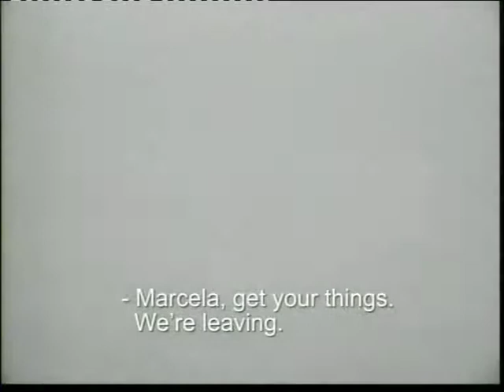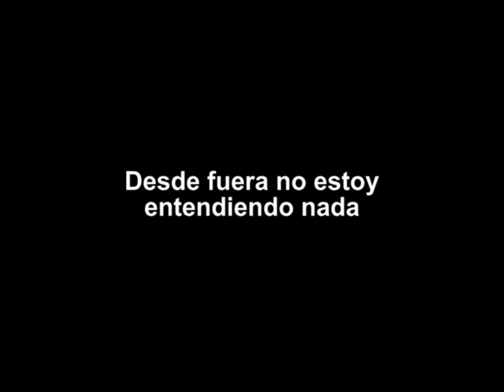Pequeña Paloma Blanca, 2003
Arturo y Franco son una pareja gay de Barcelona. Arturo es español y trabaja como actor, mientras que Franco es chileno y trabaja en un bar. Cuando Marcela, la hermana de Franco vuela desde Chile para verle, la relación entre ambos hermanos será fría. Arturo, intrigado, intentará desvelar los secretos que ocultan Franco y Marcela.

Reparto
Rubén Santander, Iñigo Urrutia, Susana Sempere

Dirección
Christian Barbé

Fotografía
Andrés Mardones

Guión
Andrés Mardones, Daniel Naranjo, Christian Barbé